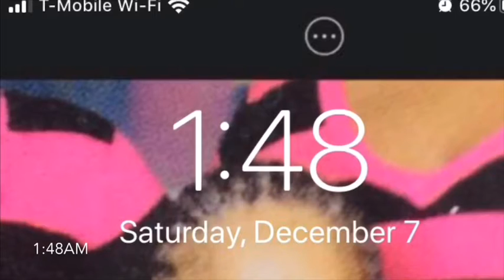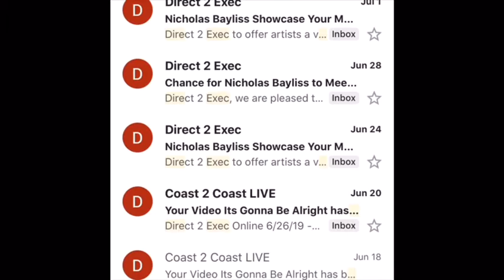Update: How’s My Life Going?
Social Media 📲